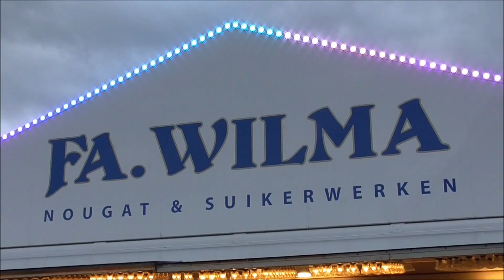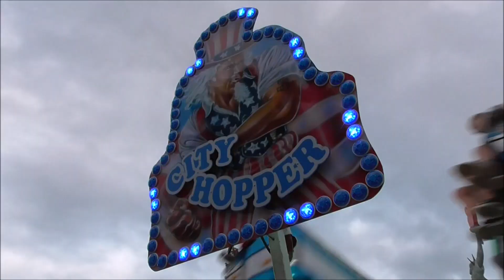Kermis Waarland 2018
De gezellige kermis in Waarland met o.a. de opgooimolen (Kramer) en City Hopper (Vader)!